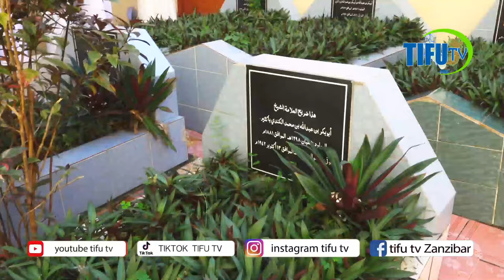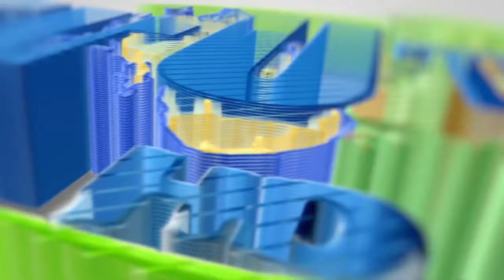DUA YA MAREHEM BAKASIR, MSIKITI BARZA UKUTANI ZANZIBAR